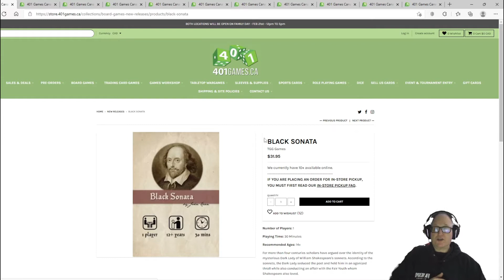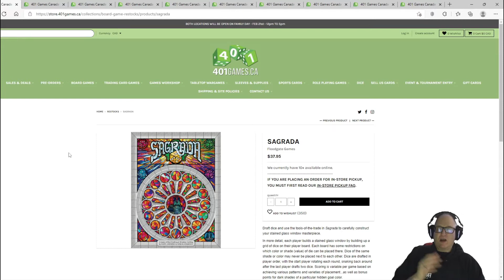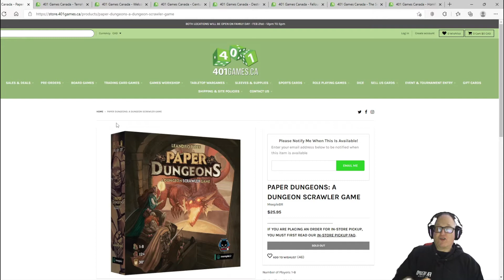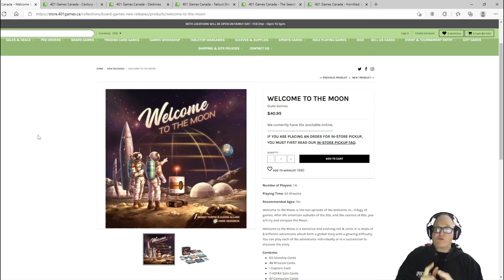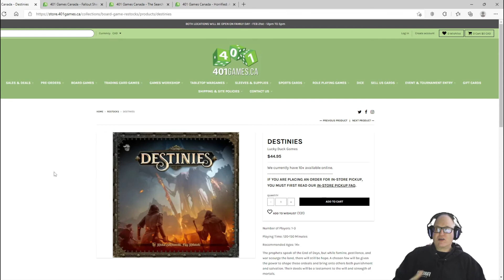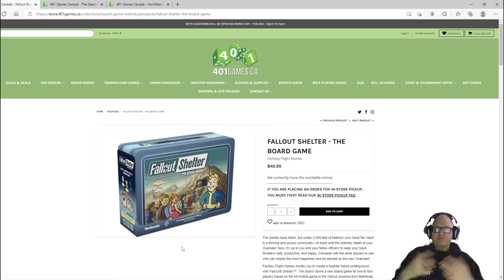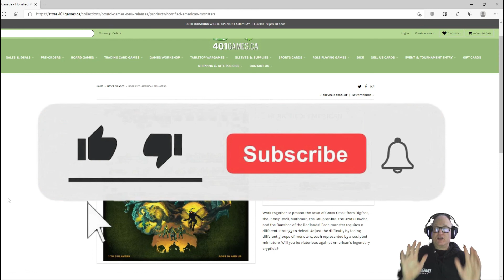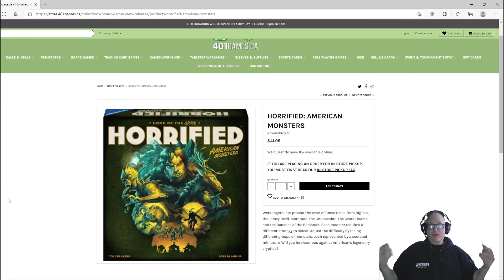North of 60 Gaming Looks at games under 50$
Join me as I look quickly at 10 games under 50$, you don't have to spend hundreds on a game to have fun playing.

Cheers
Harry